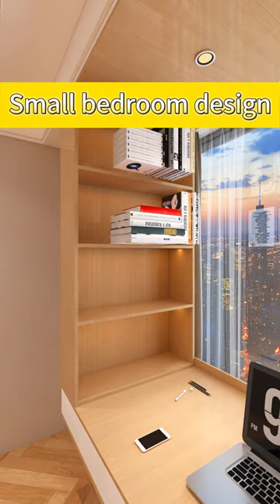Small bedroom design | house design photo | Interior design | house design plan | house design ideas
Couples with two kids Apartment
Small Apartment design Idea
Design apartment in less area
Home renovation Idea
Low space apartment design
Living room design and setup Idea
Room Decoration ideas for teenagers
Design living room interior
How to sketch interior design
Smart home interior design ideas
How to decorate bedroom
Oturma oda dekor fikri
Oturma oda fikri
Salon Dekorasyon
Bathroom Renovation Idea
Home Decor & Design Ideas
Home Design & Sketch